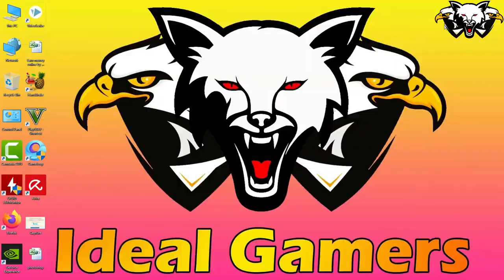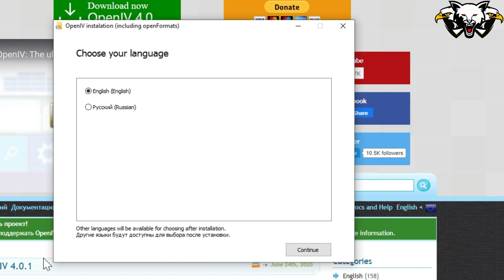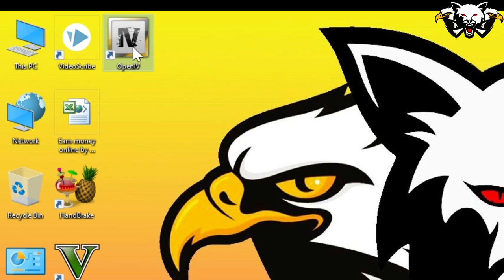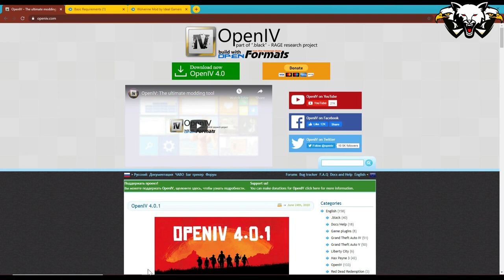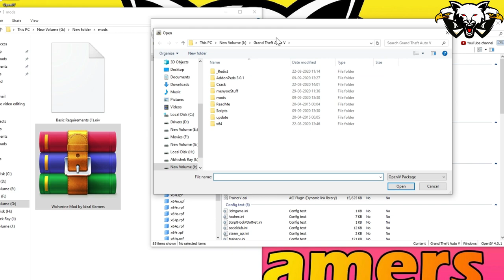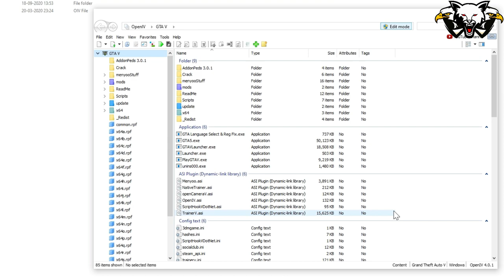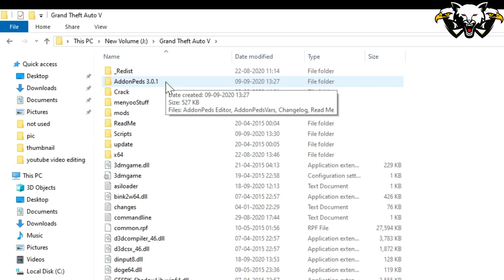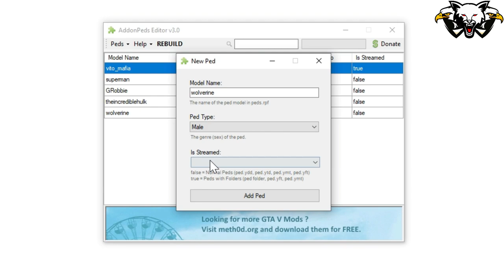How to get Wolverine mod in GTA 5 । GTA 5 Wolverine mod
2. Basic requirement ( Script hook v, Script hook V dot net, native UI and addon peds)

In this video, I will show you how to get Wolverine mode in gta5.  There is quite an amazing mode.  By installing this mode, you will have a lot of power.  As you all know that Wolverine has a lot of power and his most special power is the power of blade and the blade that comes out of his hands, that power is the most amazing power.  If you have a lot of power, then watch this video in full.  I will tell you the whole process of how you can install wolverine mode in gta5.  I will explain to you each step very well.  If you watch this video completely then you will not have any problem installing this mode.